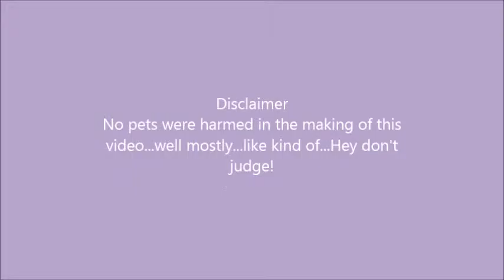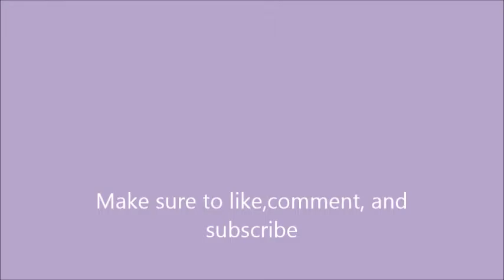Val and Melody on Pet adoption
Melody and  I talk about something like really important-Val